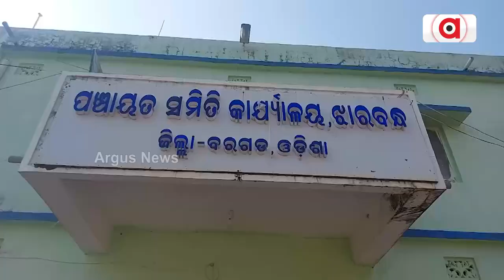Cancer Patient | ଟଙ୍କା ନଥିବାରୁ ଚିକିତ୍ସା ହୋଇପାରୁ ନାହିଁ ।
ବରଗଡ଼ ଜିଲ୍ଲା ଝାରବନ୍ଧ ବ୍ଲକ ଅମଠି ପଞ୍ଚାୟତର ଧନେଶ୍ୱର ଗ୍ରାମ  ଏହି ଗ୍ରାମରେ ରହନ୍ତି ଅରକ୍ଷିତ ପାଇକ ଓ ତାଙ୍କ ସ୍ତ୍ରୀ ସୁଲୋଚନା ପାଇକ । ସ୍ତ୍ରୀ ସୁଲୋଚନାଙ୍କୁ ଦୀର୍ଘ ବର୍ଷ ହେଲା ସ୍ତନ କର୍କଟ ହୋଇଥିବା ବେଳେ ପାଖରେ ଟଙ୍କା ନଥିବାରୁ ଚିକିତ୍ସା ହୋଇପାରୁ ନାହିଁ ।